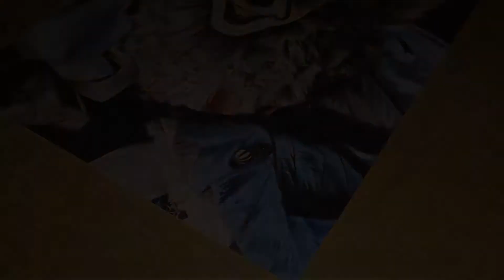Drawing Pennywise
Pencils: Faber-Castell and Prismacolor.
Paper: Strathmore 300 smooth